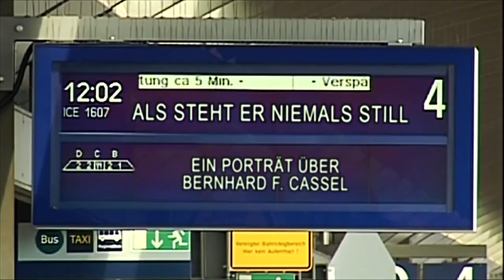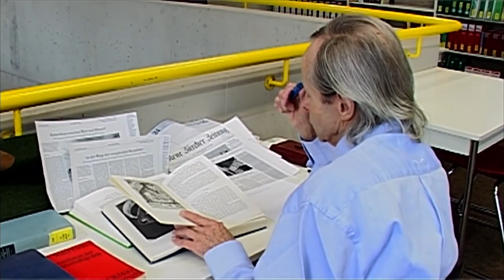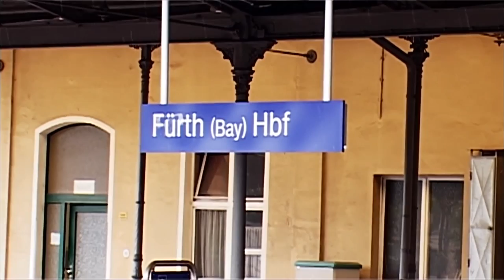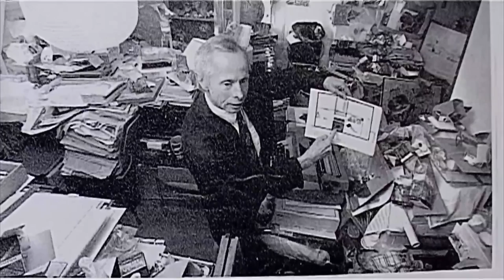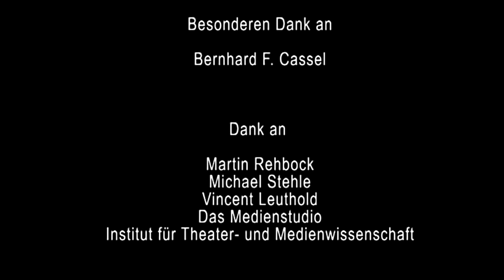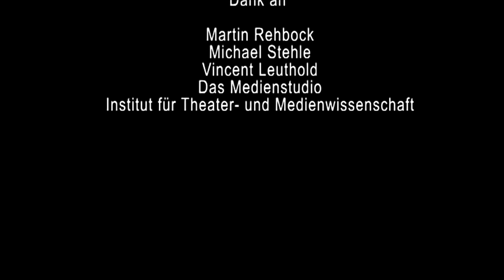Als steht er niemals still - Ein Porträt über Bernhard Cassel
Ein Dokumentarfilm von Martin Herold, Julia Richter, Daniel Schrödel und Bettina Scherb. Erlangen 2010.

'Best Film' at 10.Kitaso Short Film Festival 2010.